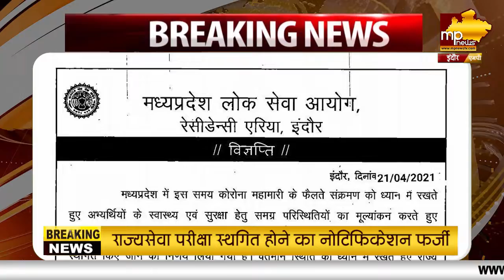राज्य सेवा परीक्षा स्थगित होने का नोटिफिकेशन फर्जी, 1 जून के बाद स्थिति देखकर होगा निर्णय! MP NEWS